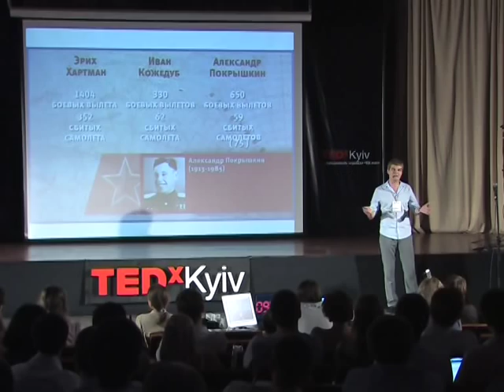TEDxKyiv - Валерий Бабич - Делай то, что любишь!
Валерий Бабич — руководитель продакшн-студии «Бабич-дизайн», самого успешного в Украине производителя документальных фильмов, анимационной продукции, спецэффектов. Участвовал в создании таких проектов, как «Великі перегони», «Ночной дозор», «Великая война» и многих других. Последние фильмы студии приобрели каналы History и Discovery.